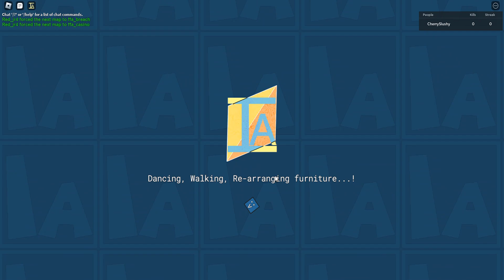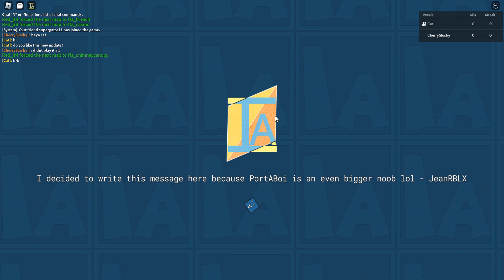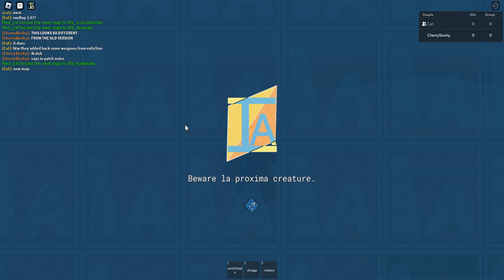THIS NEW ITEM ASYLUM UPDATE IS INSANE! - NEW MAPS